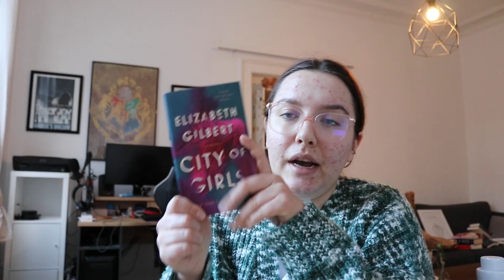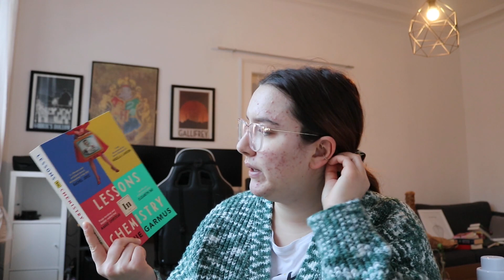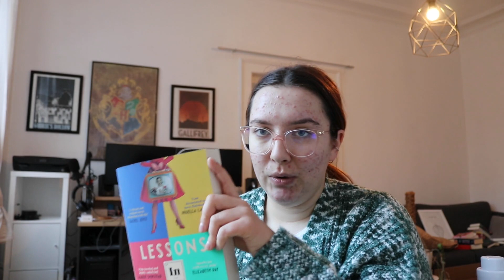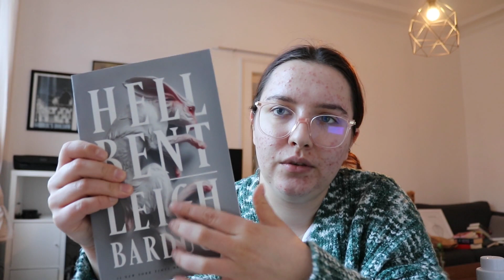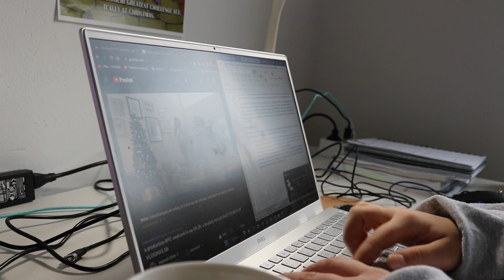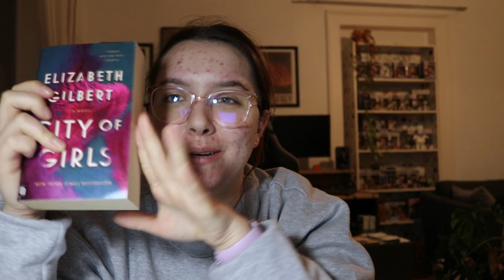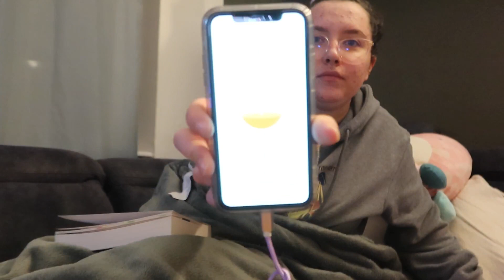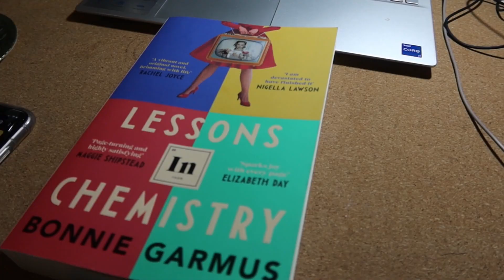Weekly Reading Vlog | Week 2 of Cozathon | Readathon Vlog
the second week of the cozathon is over.

✨Books i mentioned:
- Tress of the Emerald sea by Brandon Sanderson
- Stolen Heir by Sophie Lark
- A Touch of Ruin by Scarlett St. Clair
- Afterlove by Tanya Byrne

✨Timestamps:
00:00 Intro
05:16 Uni
05:36 Update
12:12 B-Roll
12:57 Try-on Haul
15:16 Book Review
16:29 DNFs
17:56 TW!
19:55 more DNFs
22:48 reading
24:21 Outro

💫Music i used:
Flickering - VYEN